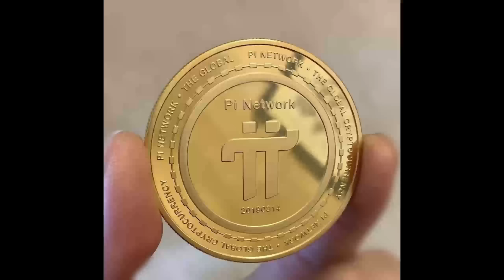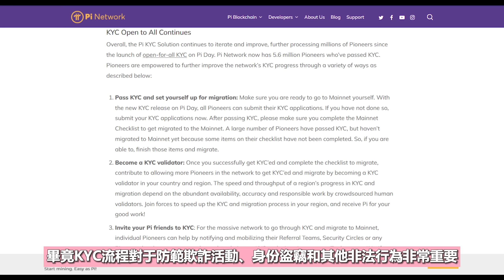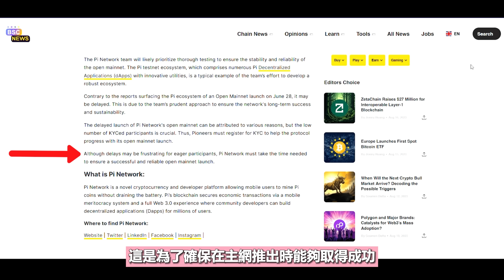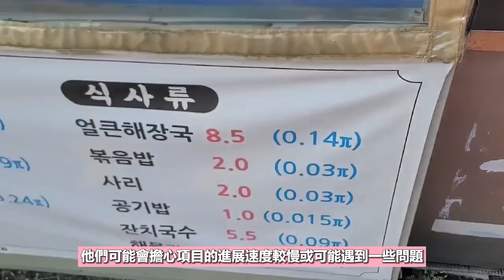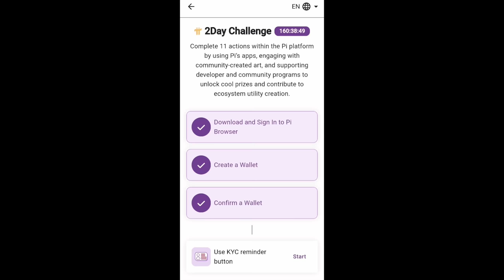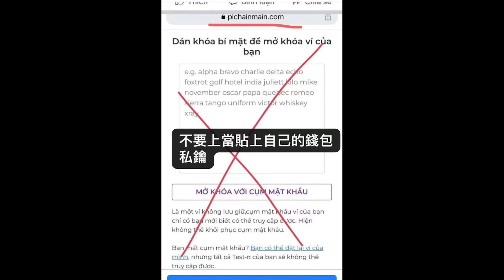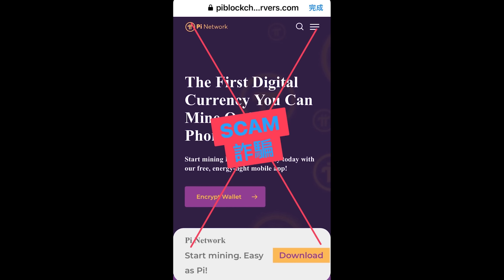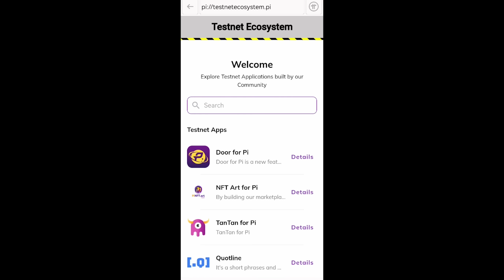幣安新聞透露 Pi Network 延遲主網上線的兩大重要原因！Pi Network主網未開放的利與弊，個人角度深入剖析！提防兩個 Pi 幣騙局的真實案例！如何知道自己獲得Pi T恤獎勵？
邀請碼    - xiaoxuan1314

USDT地址
BEP20👉0x6877486d4058624c8d67ad798e42ee8f105590c1
TRC20👉TD5A27bkkWGMR9sRMcFYKH4U8ZdbsqzgCh

邀請碼    ▶️ ZSKEOL

邀請碼    ▶️ 36341

邀請碼    ▶️ 29xp

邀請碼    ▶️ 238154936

邀請碼    ▶️ H5WSYM

✥影片目錄✥
0:00   介紹
0:45   今天的主要內容
1:09   三個Pi幣的新資訊
1:10   ➀BSC News 幣安智能鏈寫了一篇Pi Network延遲主網上線的兩個原因
3:18   Pi Network還不開放主網的好與壞方面的個人觀點
6:28   ➁Pi T恤獎勵 (Pi Network主頁更新)
6:57   ➂提防兩個Pi幣騙局的真實案例